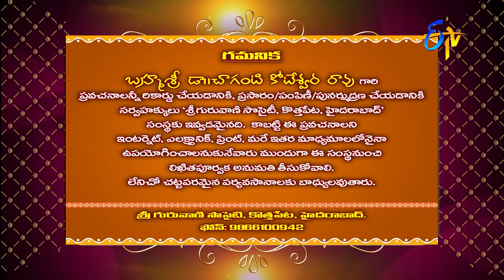Sundara Kanda (Changanti Pravachanam) | Subhamastu | 3rd May 2019 | ETV Telugu